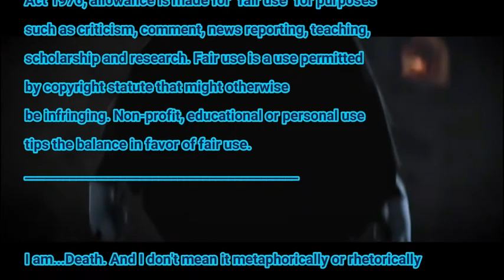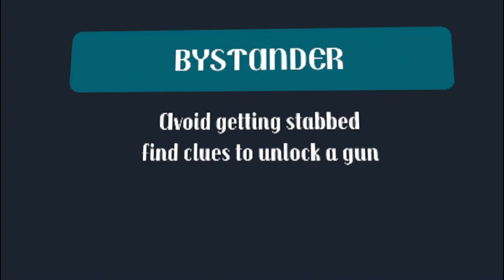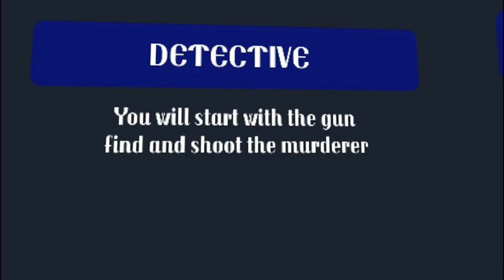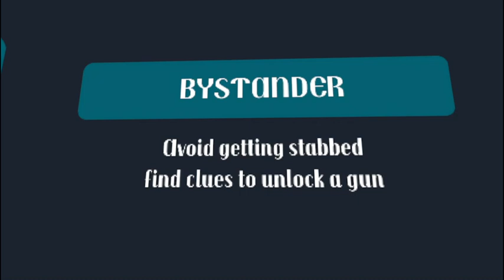DEATH Appreciation day Part2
What's the matter? Lives flashing before your eyes?  Sorry to crash the party with your past lives, or your past deaths, as I like to call them. I was there to witness all of them. Each. Frivolous. End. But you... didn't even notice me, because "Puss in Boots laughs in the face of death", right? But you're not laughing now.